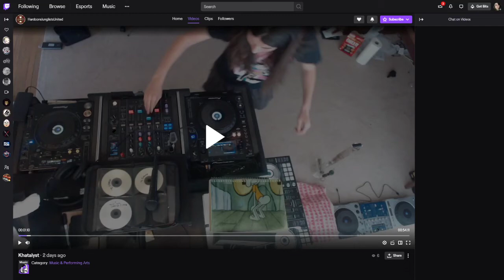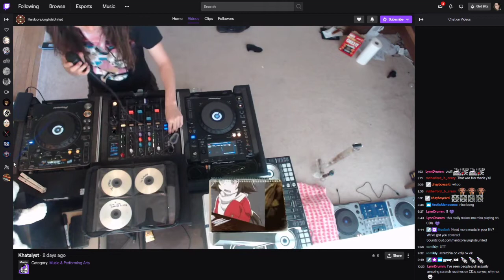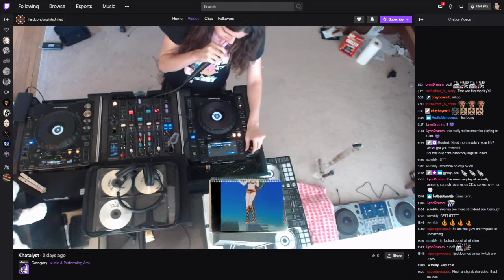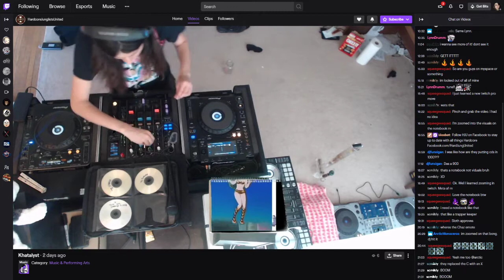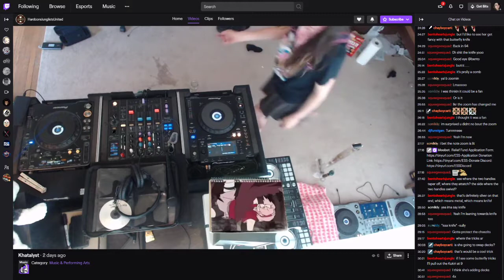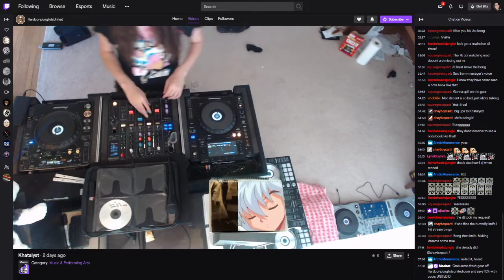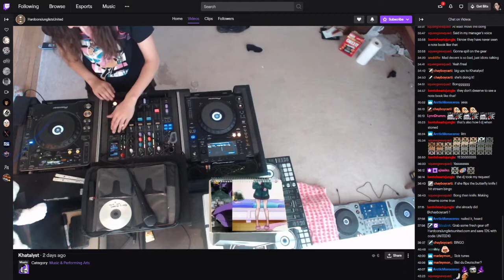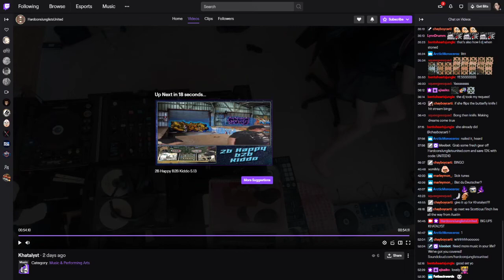Khatalyst HJU Livestream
Hardcore Junglists United invited me to play on there livestream! it was alot of fun, Im pretty proud of this set even though my timing is a little off. The chat was wild, I don't think anyone in the chat has ever seen what ADHD looks like in person until they saw my living room I guess. Anyway. Enjoy!